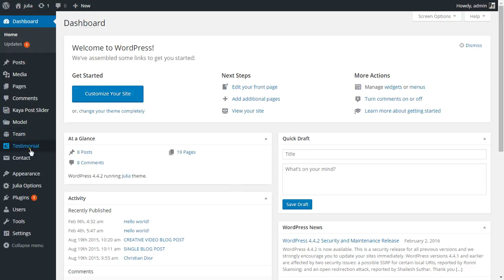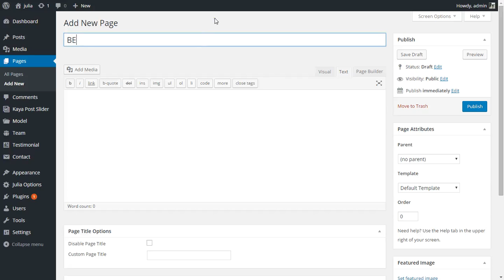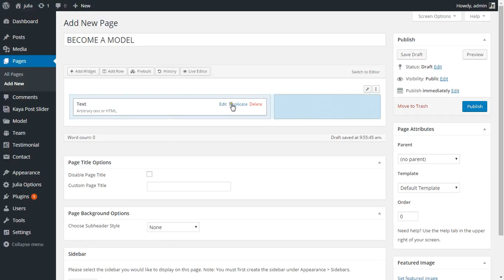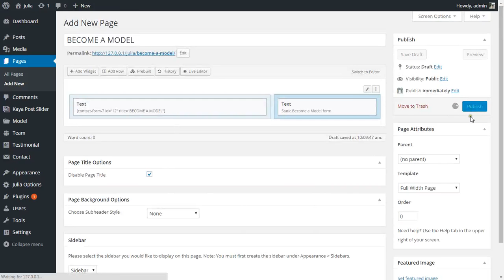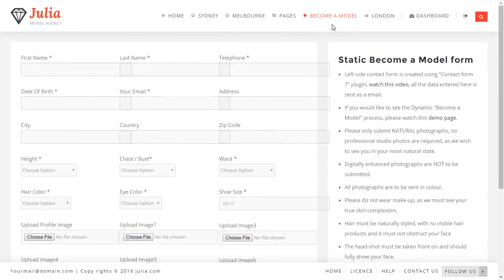How To Create Become A Model Page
This Video Shows You How To Create Become A Model Page.